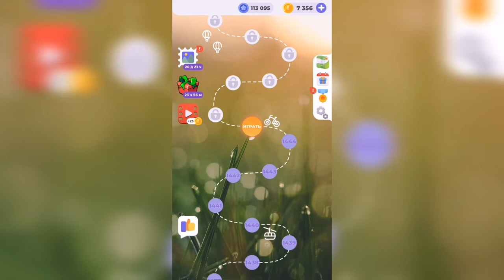Линия слова / Цветущий луг / Уровень 1445